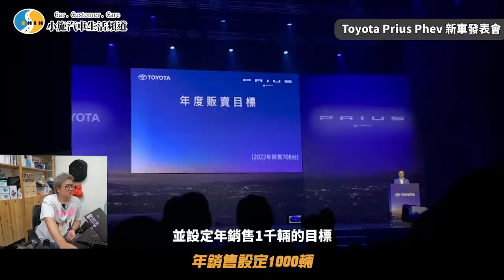【新車施訊】油電鋼砲?無里程焦慮電動車!/TOYOTA PRIUS PHEV 新車發表會